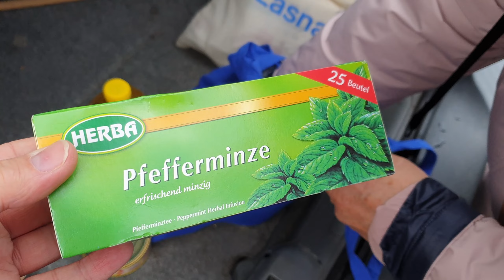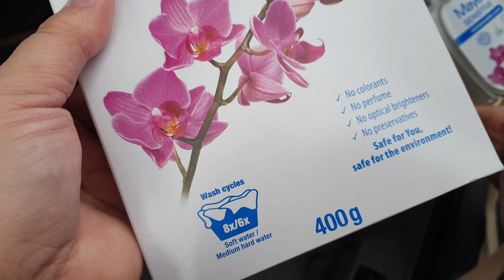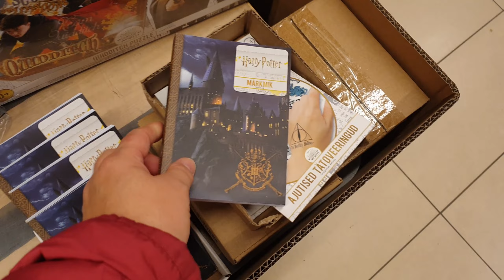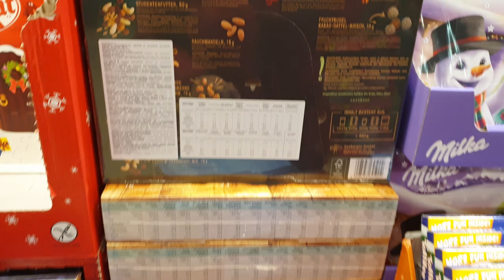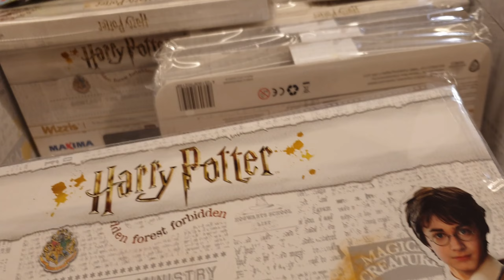Как живут пенсионеры в Эстонии.Помощь пенсионерам.Таллинн влог.В магазин за покупками.Цены в Эстонии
Как живут пенсионеры в Эстонии.Помощь пенсионерам.Таллинн влог.В магазин за покупками.Мама покупает продукты.Цены в Эстонии  на продукты.Разовая акция от местного самоуправления.Помощь пенсионерам Эстонии.Обзор сухих пайков для пенсионеров Таллинна.День с нами.Все это смотрите в наших видео! Видео блоги - влоги  простой семьи из Эстонии. Ежедневный влог из Эстонии! Смотрите наши видео каждый день как сериал! Влог из Эстонии о жизни простой семьи в Эстонии!

00:00   Как живут пенсионеры в Эстонии.Помощь пенсионерам
06:27  Едем за продуктами.Цены в Эстонии на продукты
12:55  Ежедневные влоги

Возможно вы искали:  уют в доме,семья из европы, мы из эстонии, жизнь пенсионера в эстонии, пенсионеры эстонии,цены в эстонии ,elan eestis,живу в эстонии,жизнь в эстонии,как живут в эстонии,таллинн,tallinn,семья в европе, семья из европы, мы из эстонии, жизнь в эстонии, как живут русские в эстонии, как живут другие